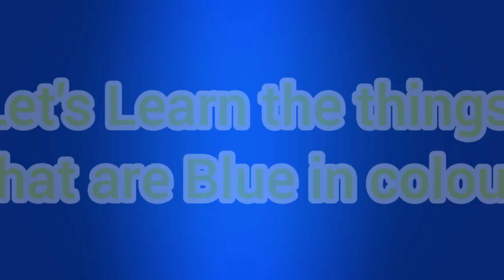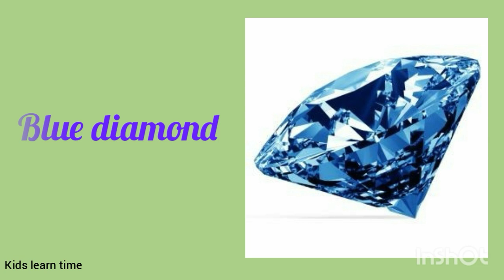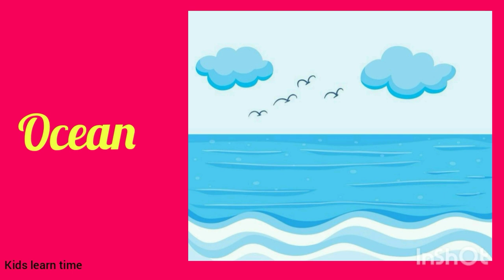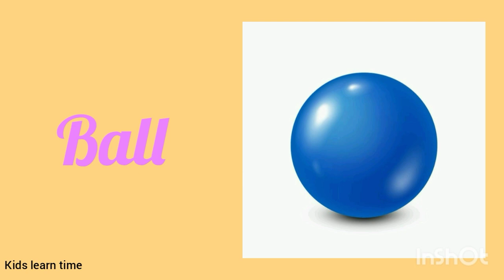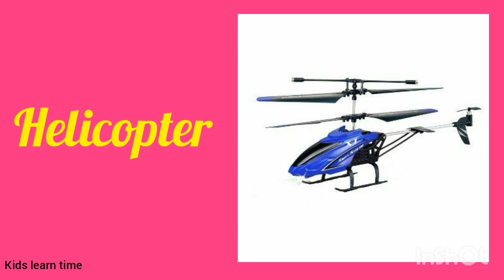learn colour blue- things that are blue in colour- colour blue kids and toddler-kids vocabulary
Thanks for checking out the " KIDS LEARN TIME"